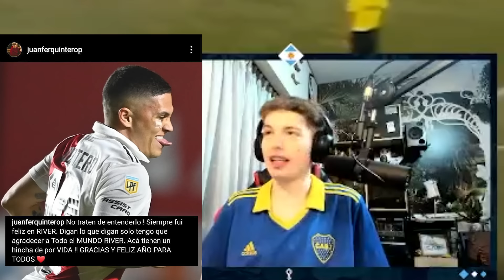GOLES MUY DIFICILES DE REPETIR - FUTBOL ARGENTINO